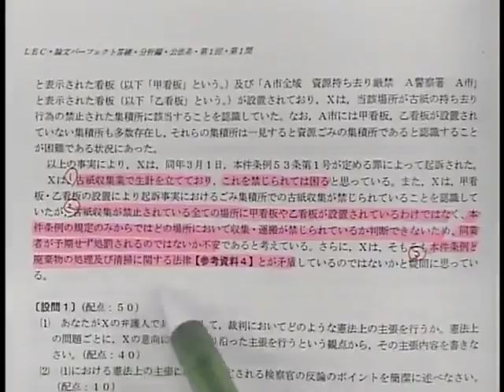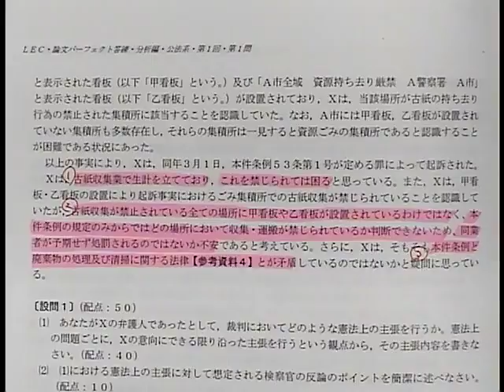【司法試験】論文パーフェクト答練分析編 ３分動画